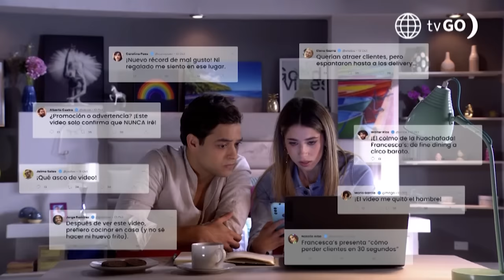Al Fondo hay Sitio 11: Los Gonzáles hicieron un video para promocionar Francesca's (Capítulo n°514)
¡UNA JOYA DEL SÉPTIMO ARTE! 🔥👀
Alessia y Cristóbal quedaron impactados al ver el video que los Gonzáles grabaron para promocionar el Francesca's. 😁